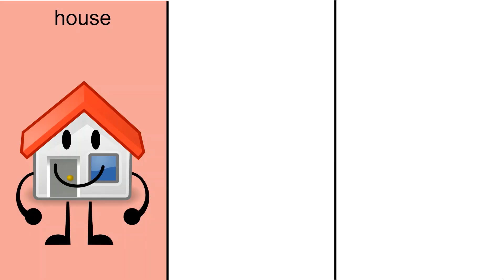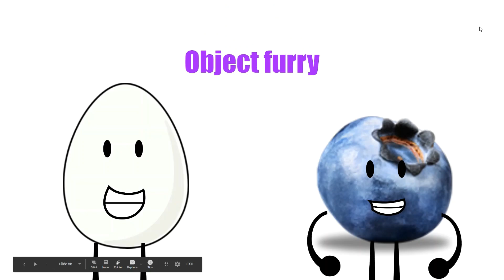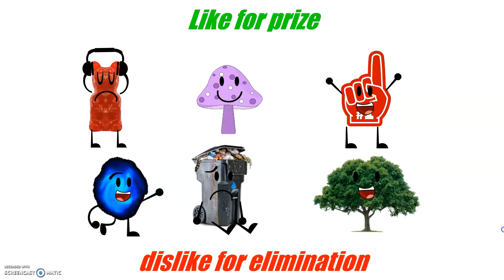object furry ep 1